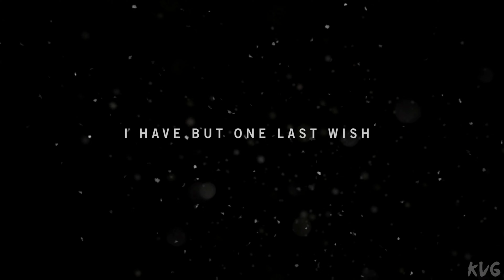Far Cry 4 Gameplay (PC UHD) [4K60FPS]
Game Information

Key Features